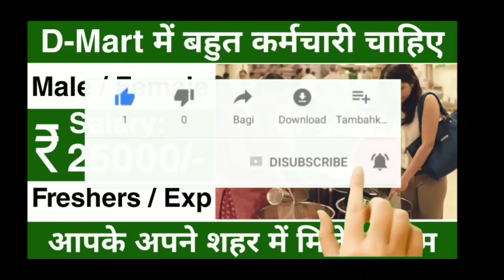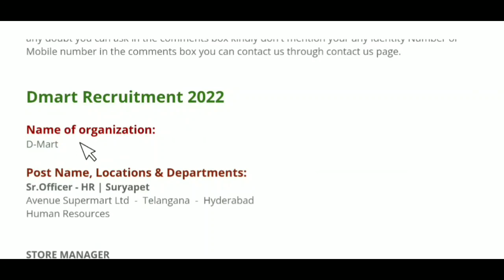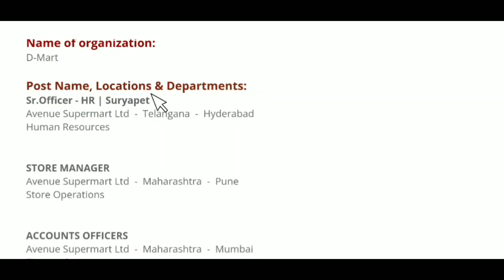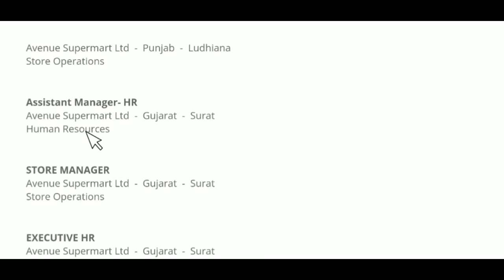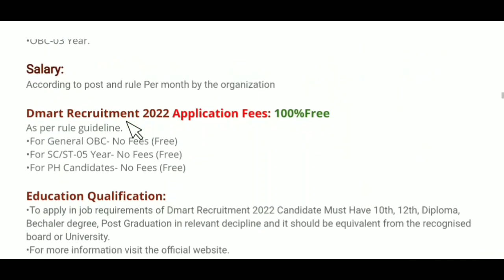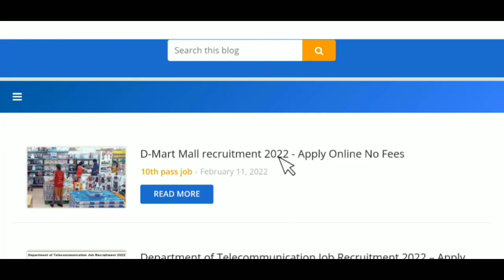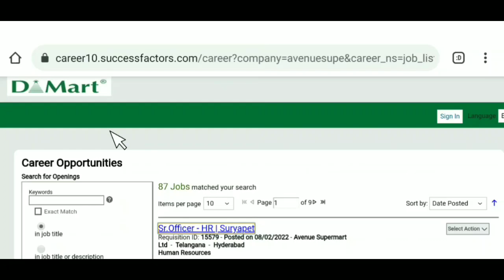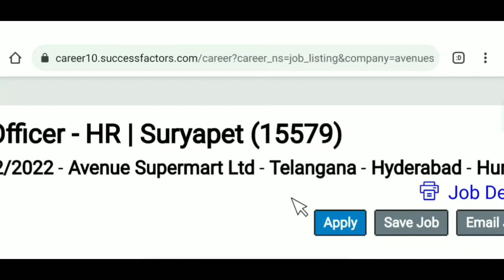Dmart मैं निकली भर्ती | mall Job Vacancy 2022 | dmart company job 2022 | Jobvalley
Regards
Job valley